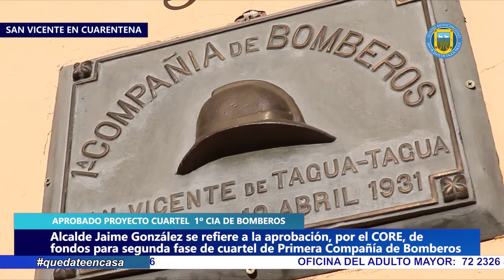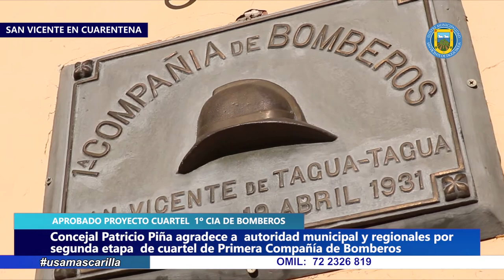APROBADO EL PROYECTO DE NORMALIZACIÓN 1º COMPAÑÍA DE BOMBEROS DE SAN VICENTE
Una gran noticia para San Vicente y, principalmente para Bomberos, se dio a conocer esta jornada. Y es que el Consejo Regional (CORE) aprobó el proyecto que normalizará la 1º Compañía de Bomberos de nuestra comuna. Dicho proyecto, consistente en más de 500 millones de pesos, permitirá la construcción de la nueva y tecnológica sala de máquinas, además de la guardia nocturna con las condiciones óptimas para que los voluntarios pernocten en el cuartel.

El alcalde, Jaime González y el concejal y voluntario de la 1º Compañía de Bomberos, Patricio Piña, se refirieron a esta gran noticia y agradecieron el trabajo mancomunado para hacer realidad la aprobación de estos recursos, realizado entre la Municipalidad, el Concejo Municipal, el Consejo Regional y la Intendencia Regional.